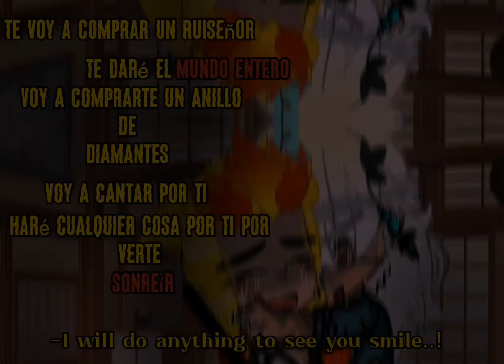cuidalo bien..(take good care of it..)//meme//•original for me•_rengoku×Male y/n_(🥀)